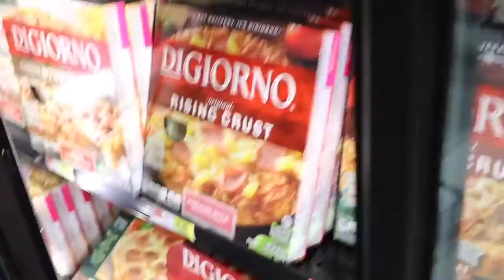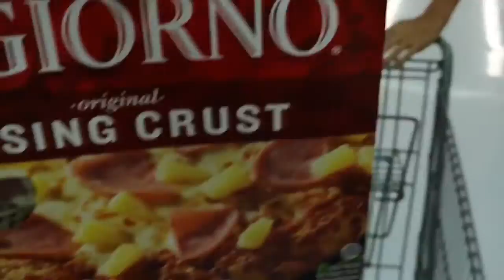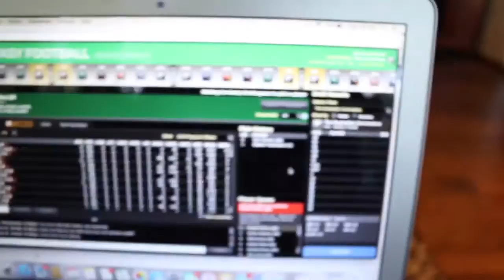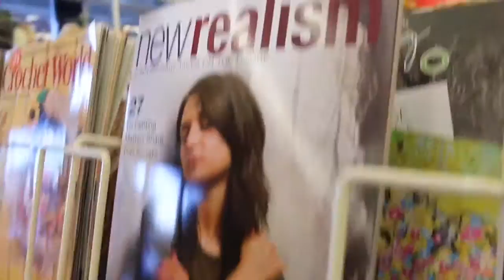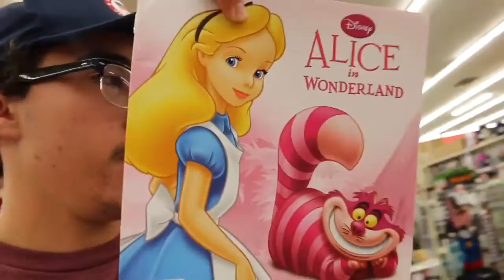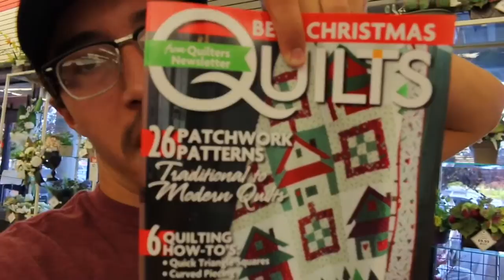Vlog : 02 // CHILL DAY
We go to the park and Keaton recommends a story from the sauna.